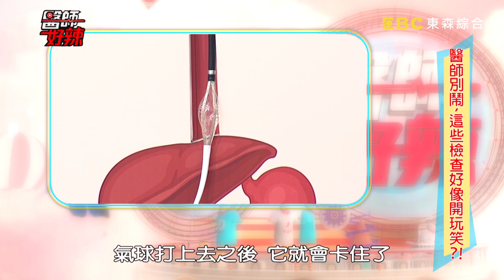婦科檢查竟被捏乳頭？！「這些檢查」絕對沒有在開玩笑！ 醫師好辣 2018.01.10 一刀未剪版 EP467 馬國賢 鄭丞傑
主題：醫師別鬧，這些檢查好像開玩笑？！
來賓：楊皓如、馬國賢、黃喬歆
醫師：鄭丞傑、黃柏榮、黃峻偉、余明螢、吳文傑、黃彥鈞、陳品元

有沒有搞錯！醫師真的是在檢查嗎？看婦科不僅內診外，連肛診、捏乳頭都要做？好害羞！男性血精問題，也要肛門檢查？小孩看感冒，醫師竟從腋下抓出糖尿病？腦神經外科醫師手部動作檢測，就能測出腦中長腫瘤？職業評估竟用縫衣服方式就能看出？醫療科技超發達！治療也能這樣做？乳房分子影像，輕鬆看出早期乳癌問題？超先進！不用反覆扎針，連續血糖監測的儀器，手機就能檢控血糖值？還有哪些看似開玩笑的檢查對病情真的有幫助？精彩內容請鎖定晚間10:00《醫師好辣》！